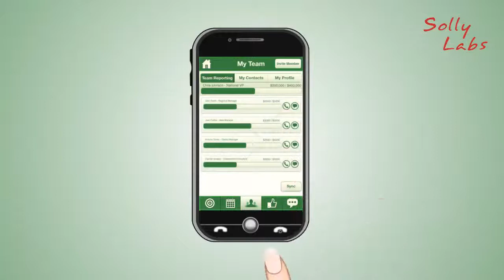Sales Vine | Solly Labs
Did you know fun promo work, event work & modelling jobs are happening all around you? Mostly you don't hear about these fun causal jobs because you are not connected to the right people or networks. Not to worry. With Talent Exclusive you will nevvvver miss out on these awesome opportunities again.
How? The crazzzy guys & gals at Talent Exclusives have developed an insanely simple SMS system, which sends you text messages with fun local work that you are actually interested in.
How does it work? Easy. You select which kind of work you are interested in. Like modeling, promotions, an extra in a commercial-You know? All the exciting stuff! You than just choose the areas you are willing to travel to, & poooof. You will start receiving fun job alerts straight to your mobile phone.
Imagine, you receive a text message from Talent Exclusive about a Super fun promotion at your local beach. You say "hey that does sound fun" and contact the promoter. Next thing you know, you are beach side having fun schmoozzzing with clients & getting paid for your time.
So no matter where you are! Talent Exclusive is your personal talent agent, & will help you be the first to know about all the fun industry jobs around you.
Truly let your personality shine. Never miss out on fun jobs & good times.
Talent Exclusive. It's time you had some fun.